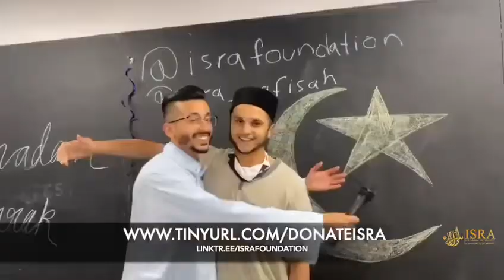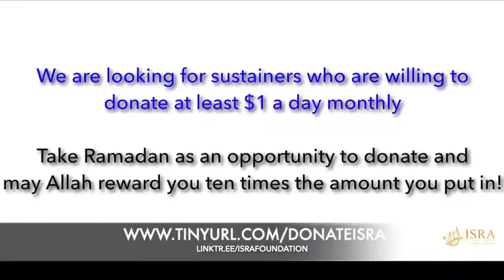ISRA Foundation Fundraising Video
At ISRA Foundation we aim to establish a home for the youth, built by the youth, and grown by the youth. ISRA welcomes all Muslims regardless of their background. We are dedicated to empowering the local and global Muslim population to be good citizens and an example towards the Ummah by following the teachings of Prophet Muhammad ﷺ. ISRA Foundation is getting a home to work on the spirituality and the tarbiyah of our youth. Our goal is to create an inclusive, judgement free, safe space for the youth so that they can grow in a safe environment and bring people to the house of Allah ﷻ.